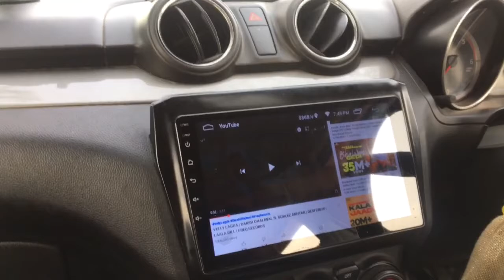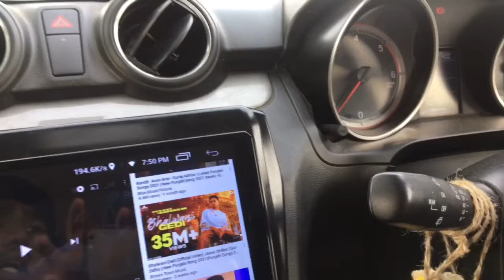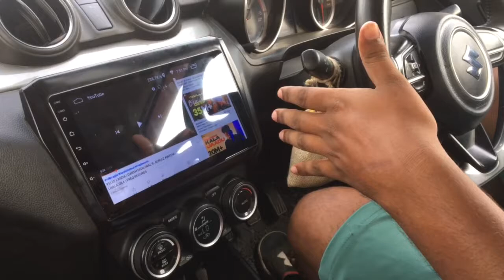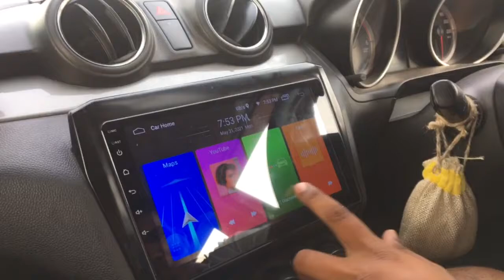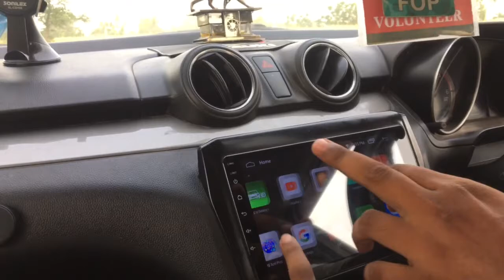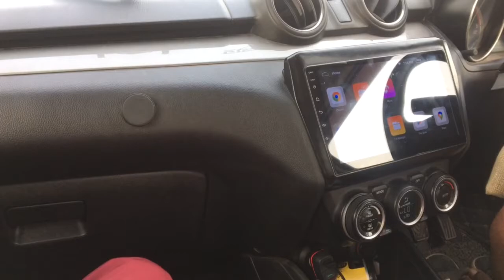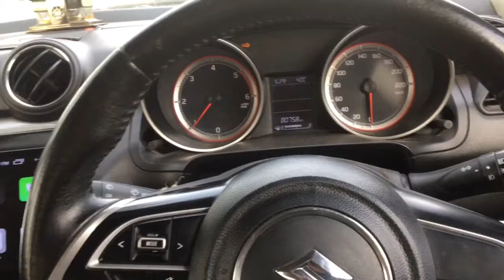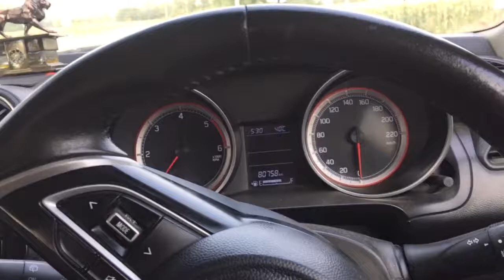3 ਸਾਲ ਬਾਦ ਵੀ ਨਵੀ ਵਰਗੀ pickup | Long term Ownership review of Maruti Swift vxi mt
Long term Ownership review of Maruti Swift vxi amt | best family car | Simranation

In this video:
                      You are going to watch long term ownership review of maruti swift. Which is about 4 years ownership review.

About me:
                  Hey, this is Simranpreet singh,VPO.raiwal Dona(Jalandhar),now I am doing Bachelor of arts.